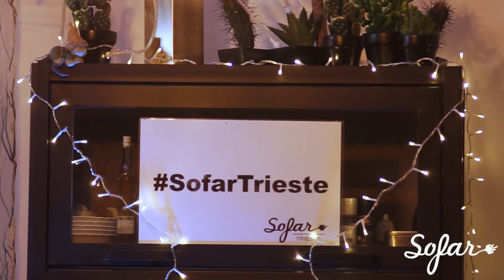Leonardo Angelucci - Altopiano | Sofar Trieste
Leonardo Angelucci performing "Altopiano" at Sofar Trieste on December 13th, 2018

Artist: Leonardo Angelucci

Filmed by: Alessandro Marchetti & Giovanni AielloA.P.S. Hashtag & radiotweetitalia.com

Edited by: Alessandro Marchetti, A.P.S. Hashtag & radiotweetitalia.com